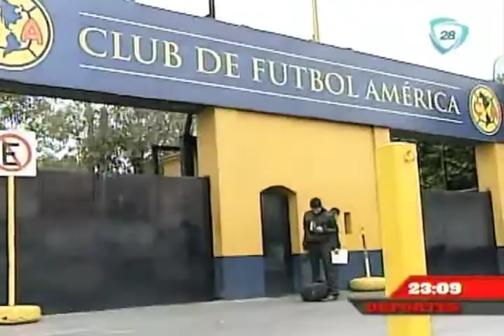A Diego Reyes no le espanta enfrentar al Toluca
El joven zaguero afirmó que el América ha evolucionado y que tienen lo necesario para derrotar a los Diablos Rojos, líderes del Torneo Apertura 2012.